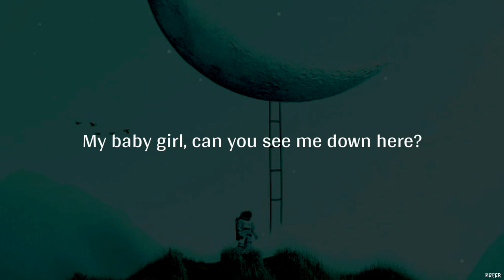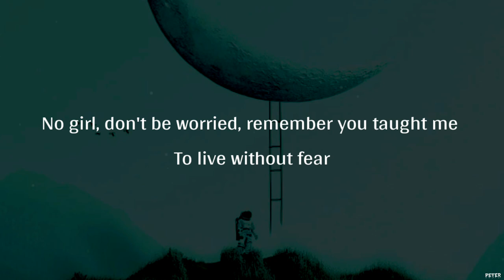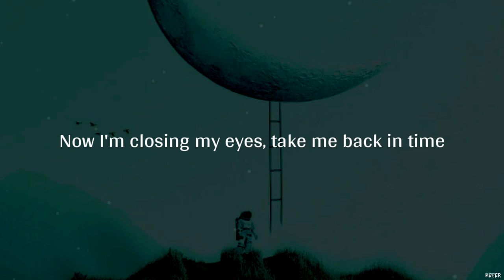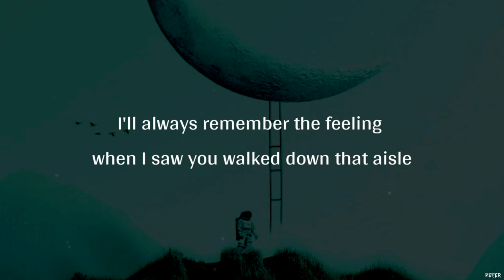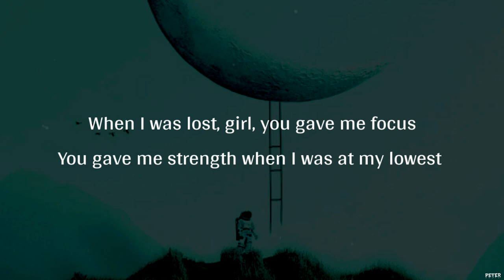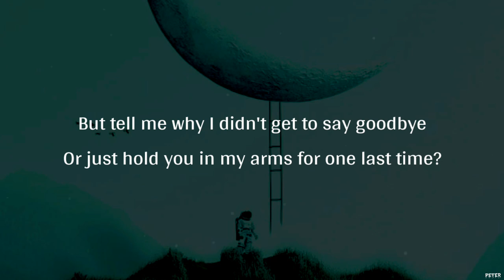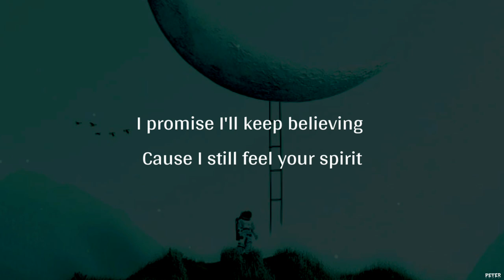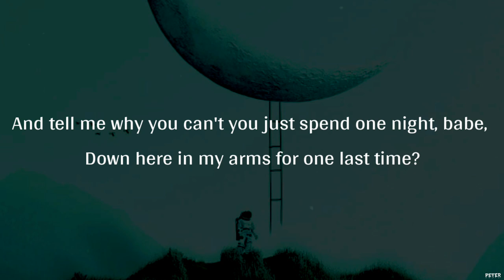Arjun - One Last Time (Lyrics)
Arjun - One Last Time [Lyrics Video]

Lyrics -

My baby girl, can you see me down here?
I know I look like I'm drowning,
but somehow I got through this year
Time will wipe away all your tears
No girl, don't be worried, remember you taught me
To live without fear

And you believed in me when I didn't believe it
Night after night you telling me I could make it
We traveled the world, never separated
I'm still lost without you

And every night when I turn out the lights
I see you shining somewhere in the dark
But tell me why you can't you just spend one night, babe,
Down here in my arms for one last time?
One last time. One last time.